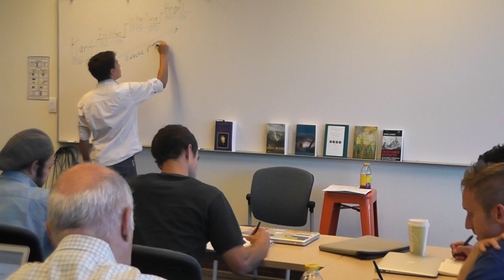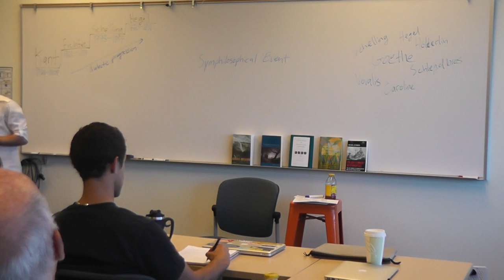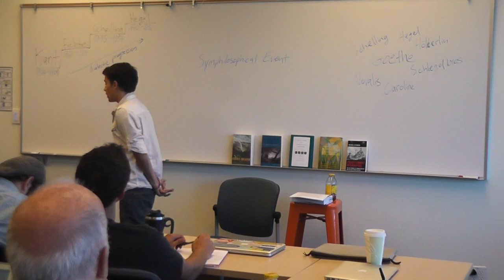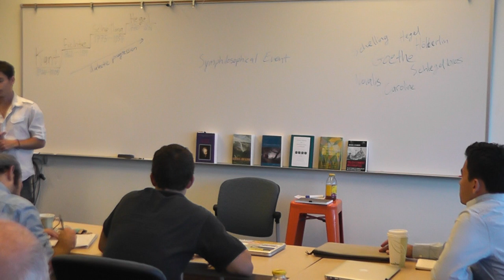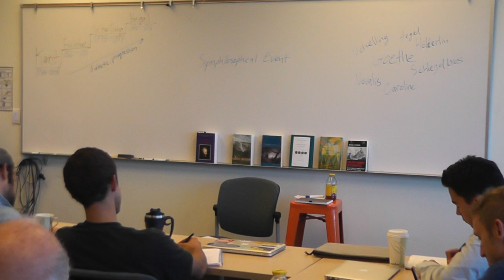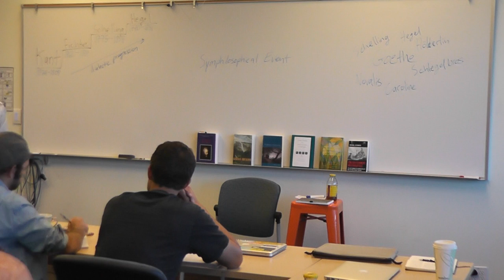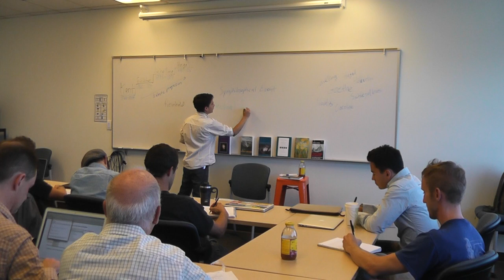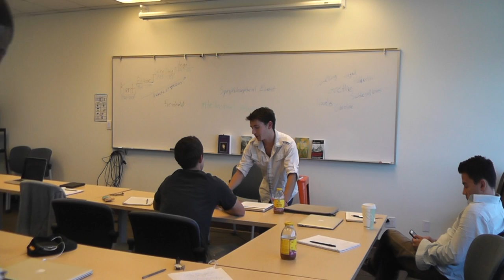Intro to PCC - German Idealism (part 1 of 2)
a lecture delivered by Matthew Segall to the Introduction to PCC class on Sept. 30, 2014